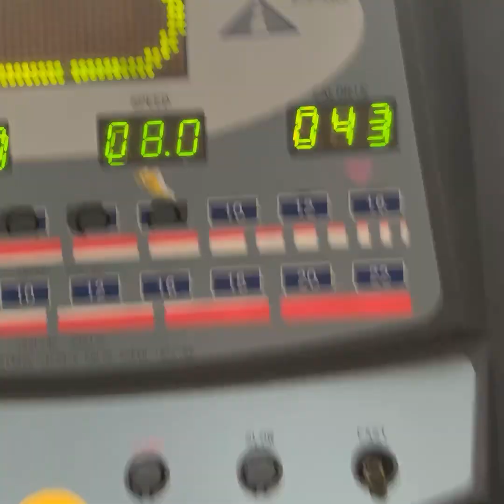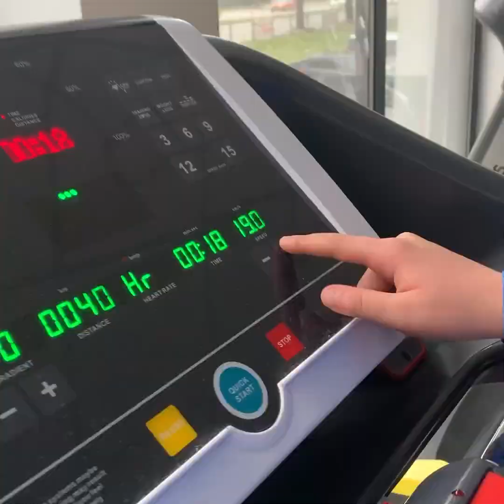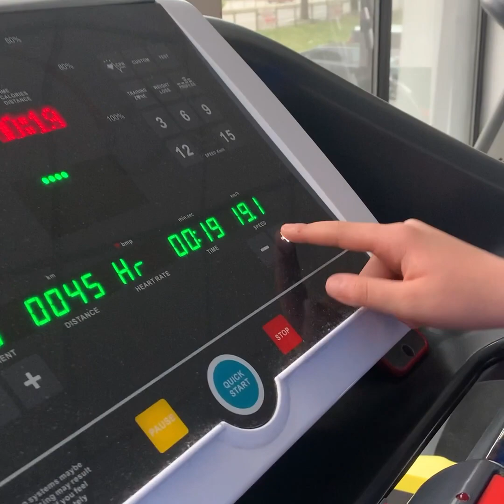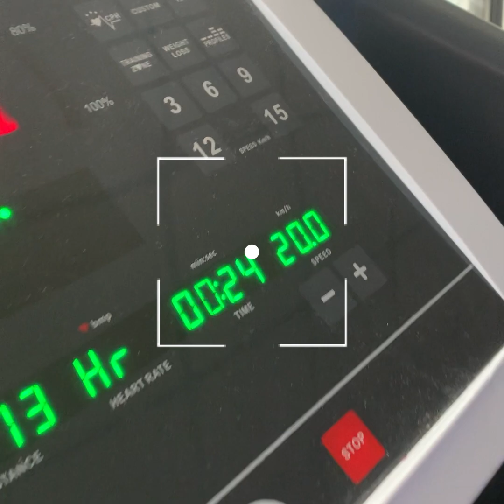Martin Panteleev Jr. with Elidiano Marques Lima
Football with Elidiano Marques Lima, Week of intense individual training, Bulgaria, Varna, NSB Sportpalace